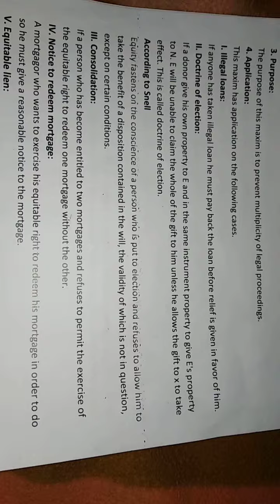who comes to equity must do Equity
who comes equity must come with clean hands  who comes to equity must do Equity